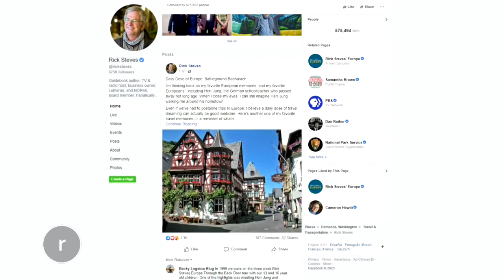Travel Guru Rick Steves Shares Treasures from a Lifetime of Travel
Edmonds based Rick Steves has transformed the travel industry through his tours, TV shows and guidebooks. He takes us back to moment his discovered his passion for travel, shares personal mementos and gives us ideas for what we can do now to prep ourselves for travel later.